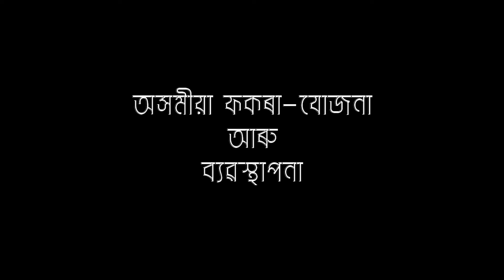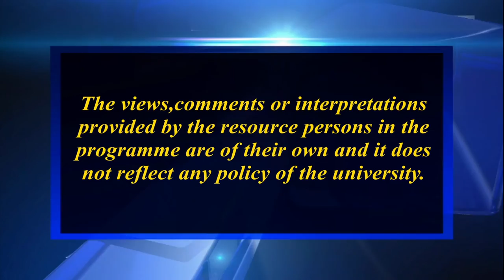অসমীয়া ফকৰা-যোজনা আৰু ব্যৱস্থাপনা (প্ৰথম খণ্ড)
Contributors: Prof. (Dr.) Nripendra Narayan Sarma and Dr. Neeva Rani Phukan
Camera: Hemprokash Mout & Rashmi Duwarah
Editing: Rashmi Duwarah
Programme Coordinator: Gitali Kakati
Technical Support: Rajesh Kr. Sarma